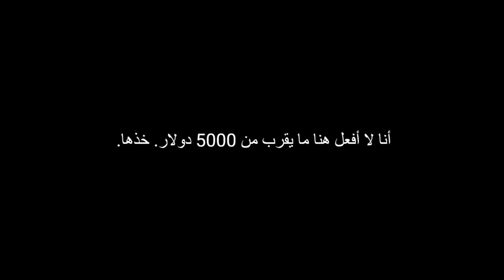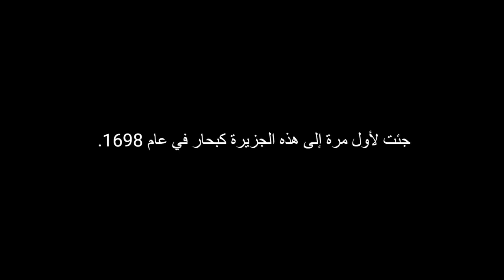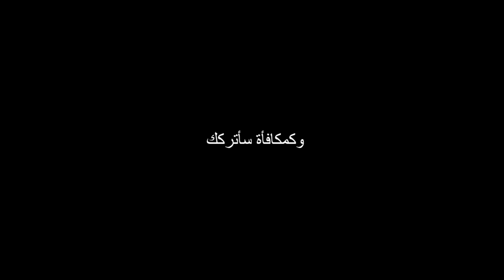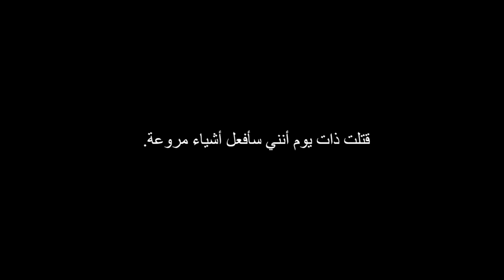He asked him: I need you to kill me horrorstories | أريدك أن تقتلني